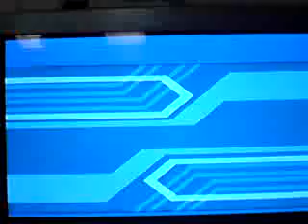Pokemon XD: Gale of Darkness Group Battle Against Dcp93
A video of me and Dcp93 playing in Pokemon XD: Gale of Darkness. One of the funniest battles we have made together and laughtning a lot when I maked a few mistakes. The best part of this video (My opinion) is when our last pokemon (Marowak lvl.48/Rogyro and Zapdos lvl.50/Dcp) missed with our attacks and then Zapdos hited my Marowak with Drill Peck.

PS: Dcp93 caught and train more pokemons to lvl 100. My 6 pokemon lvl 100 vs yours and hurry please, then we can decided who has the strongest pokemon!!!